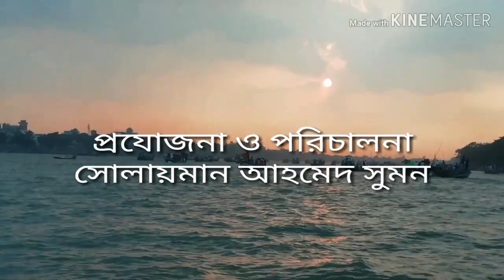বুড়িগঙ্গা নদীতে নৌকা বাইচ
নৌকা বাইচ প্রতিযোগিতা